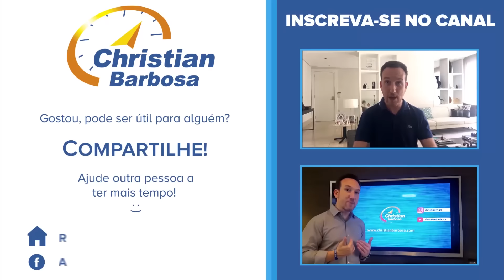Como Combater a Depressão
Neste vídeo, falo um pouco mais sobre a doença que, segundo a Organização Mundial da Saúde, será a mais comum do mundo em 2030: a depressão.

Uma técnica descoberta pela Universidade de Nova Jersey me surpreendeu bastante e decidi compartilhar com vocês. O mais legal é que ela também ajuda na produtividade e performance!